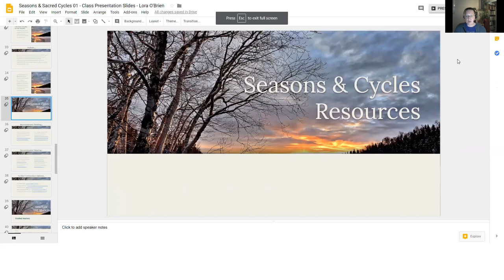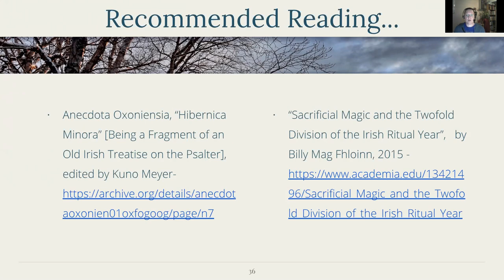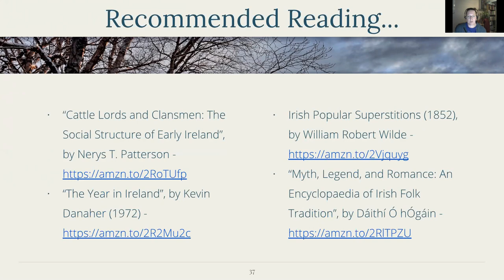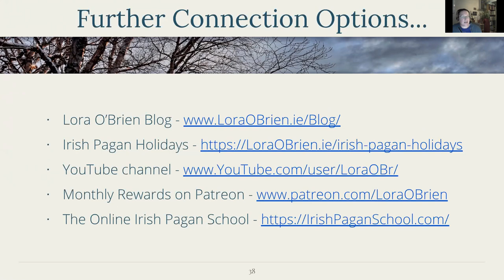Irish Pagan Festivals - Seasons & Sacred Cycles Class Resources